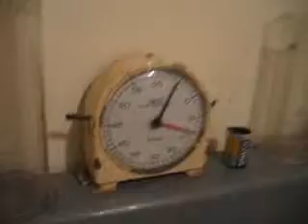Darkroom 1, Daniel and Uncle Ray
Nightmare after Christmas in the darkroom!